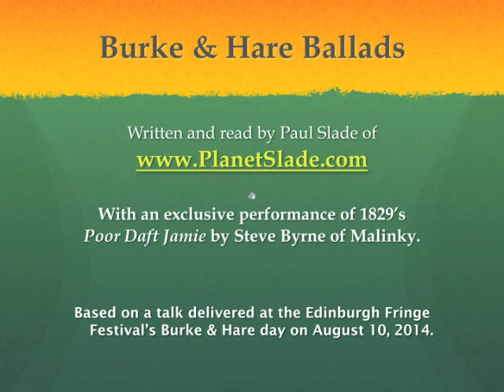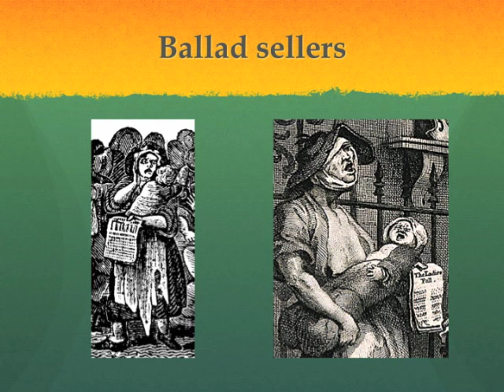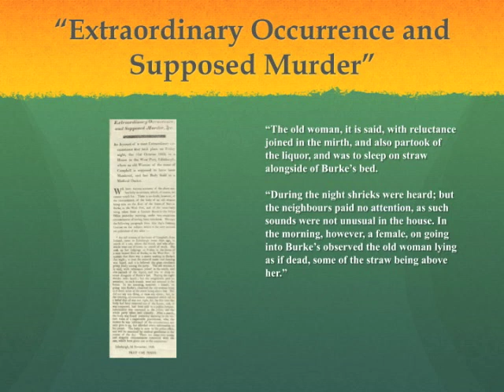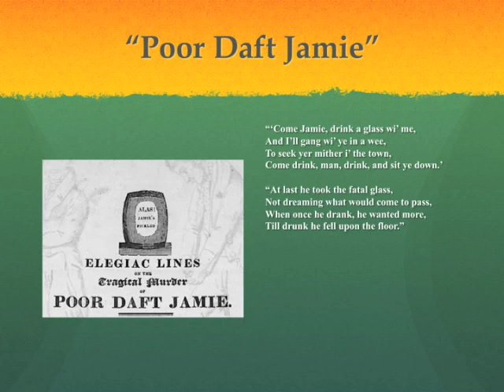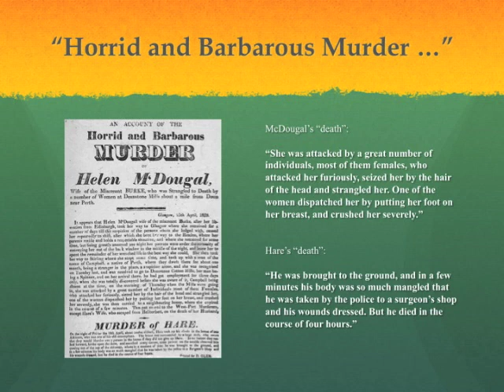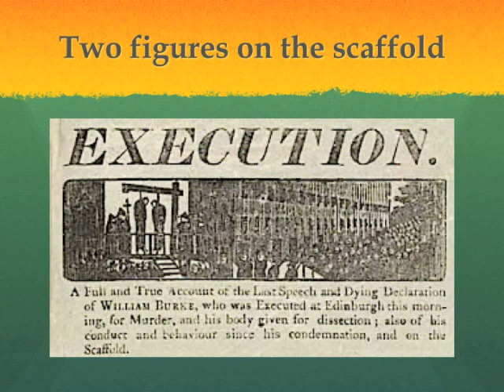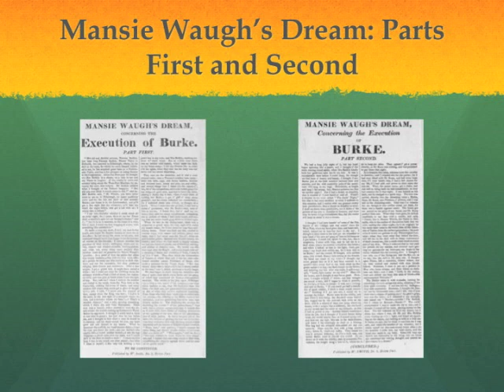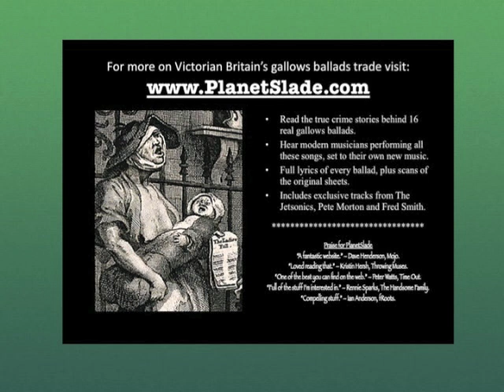Burke & Hare Ballad Sheets (PlanetSlade)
This audio slideshow is based on a talk I gave at an the Edinburgh Fringe event in August 2014. For more information on the Victorian gallows ballads trade and a selection of other 19th Century murder songs, please